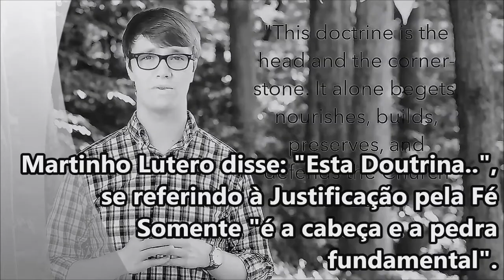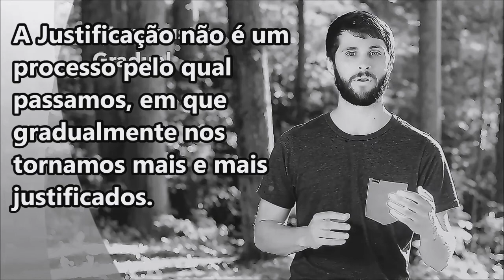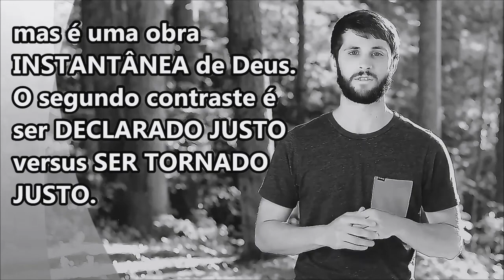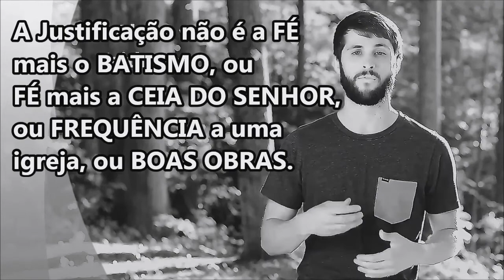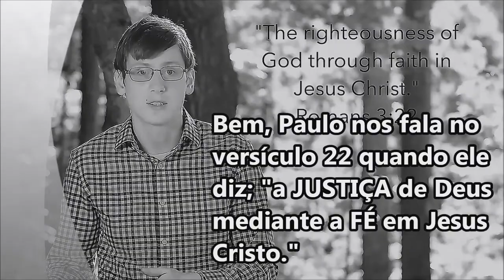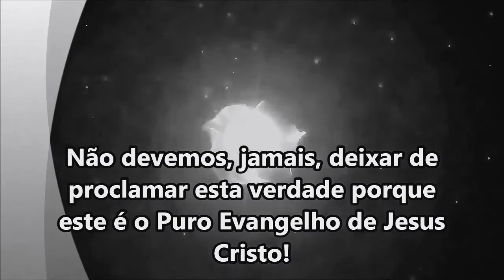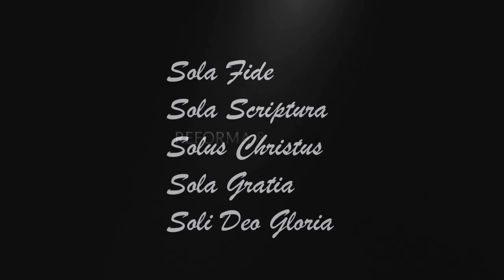JUSTIFICAÇÃO - Somos Declarados Justos - Theology Matters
D. Pedro II, segundo Imperador do Brasil (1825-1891), foi DECLARADO Imperador em 1831 aos 6 anos de idade. Não tinha como imperar por si mesmo. Teve um tutor que o guiou, preparou, instruiu  e o conduziu até a coroação em em junho de 1841.

Ao ser DECLARADO Imperador, ainda que por mãos, mentes e leis humanas, ele foi, DE FATO, imperador desde os seis anos, ainda que não em sua plenitude de AÇÃO, mas na efetiva plenitude LEGAL. Isto porque lhe foi IMPUTADA a Coroa conquistada por seu pai, D. Pedro I em 12 de outubro de 1822.

Se a imputação legal por mãos e leis humanas tinha esse poder, imaginem a IMPUTAÇÃO em um ATO DECLARATÓRIO do Rei do Universo, Senhor dos Senhores, O Grande Eu Sou? Eternamente Irrevogável, Poderosamente preservada, e por duas razões:

Primeiro, a Majestade e Poder de QUEM DECLAROU e IMPUTOU a JUSTIÇA de Cristo a nós.

Em segundo lugar pela PERFEIÇÃO DESSA JUSTIÇA, que foi conquistada em perfeita OBEDIÊNCIA À LEI, e em seguida QUITANDO a nossa DÍVIDA em seu ATO SACRIFICIAL na Cruz.

Nossos pecados foram IMPUTADOS a ELE que NUNCA PECOU, mas pagou por cada um dos pecados dos que o Pai Lhe deu na Eternidade, e não ficou apenas aí, pois nesse momento éramos apenas HOMENS PERDOADOS, absolvidos. Mas aprouve a Deus realizar a outra IMPUTAÇÃO, isto é, imputar a nós a PERFEITA JUSTIÇA DE CRISTO. Somos JUSTOS porque somos JUSTIFICADOS, e não porque tenhamos conquistado por nos mesmos qualquer tipo de justiça humana.

Temos um TUTOR que habita em nós, que é o SELO que garante a nossa PROPRIEDADE, que nos ENSINA, nos PREPARA, nos CONSOLA e CUIDA, enquanto o próprio JESUS intercede INCESSANTEMENTE por nós à destra do Pai.

Vivemos e viveremos eternamente da JUSTIÇA daquele que nos amou primeiro, nos amou na eternidade, nos comprou e nos justificou no tempo.

Solus Christus, Soli Deo Gloria sempre e sempre!